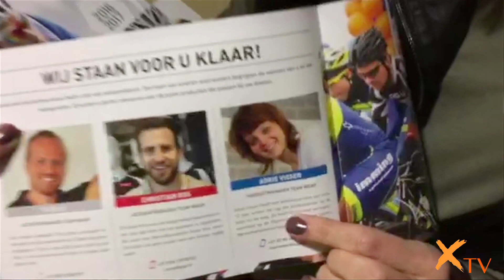De nieuwe carrière van Olympisch baanwielrenster Adrie Visser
In deze 31e aflevering blikt Margriet de Schutter samen met voormalig baanwielrenster Adrie Visser terug op haar topsportcarrière. Benieuwd hoe zij hierop terugkijkt en hoe het nu met haar gaat? Je ziet het in deze aflevering.

Iedere vrijdag is het op dit kanaal "Vragen Vrijdag". Stuur je vraag in via Extopsporter.nl en Margriet zal de vraag zo goed mogelijk proberen te beantwoorden! Daarnaast zul je op Extopsporter TV ook diepte interviews zien met ex-topsporters.

Schroom ook niet om hieronder een reactie achter te laten.